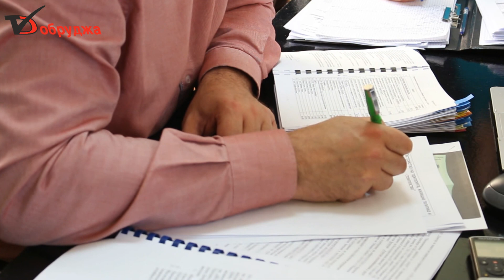Четири граждански предложения към Проектобюджет 2017